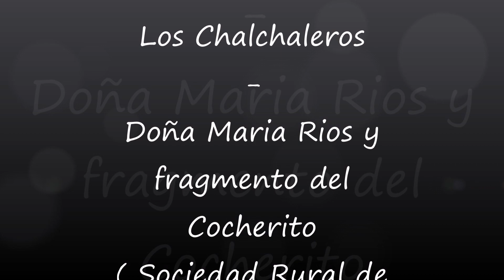Los Chalchaleros - Doña Maria Rios y fragmneto de El Cocherito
Recital en la Sociedad Rural de Salta, año 1990